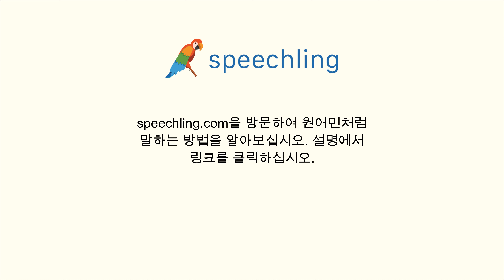포르투갈어로 "보편적인" 말하는 법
남자 목소리 :
Universal

여성 목소리 :
Universal

남성 음성 번역 :
보편적인

여성 음성 번역 :
보편적인